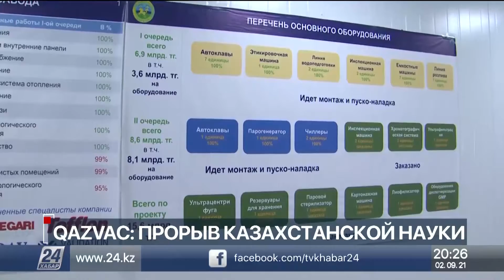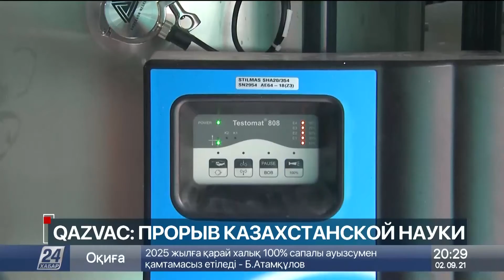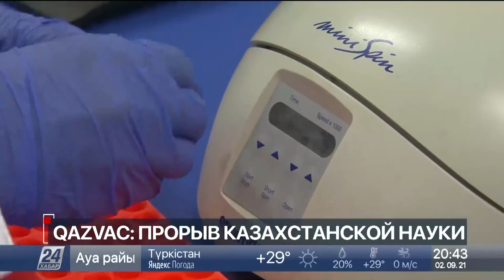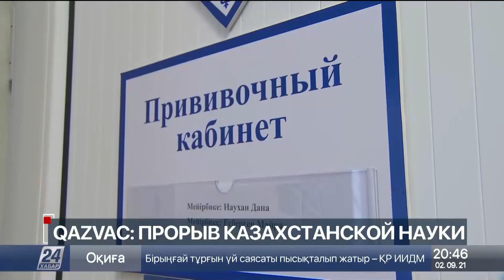Ошакбаев LIVE. QazVac: прорыв казахстанской науки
Кунсулу Закарья, генеральный директор Научно-исследовательского института проблем биологической безопасности